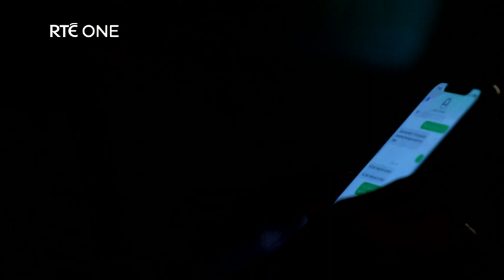RTÉ Investigates: The Accountant, the Con, the Lies | Monday 9:35PM on RTÉ One